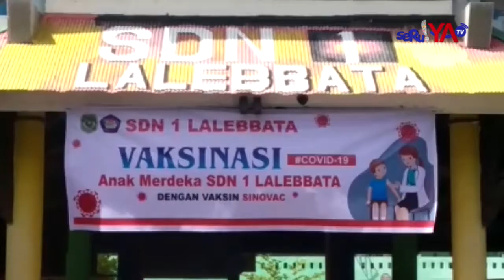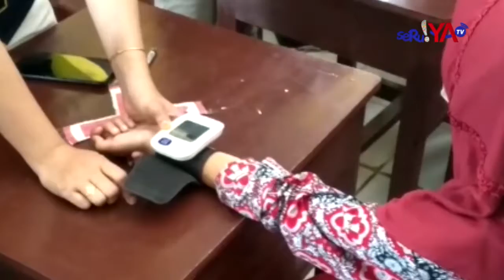VAKSINASI ANAK !! Ratusan Anak SD di Palopo Mulai Divaksin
Vaksinasi covid-19 untuk anak usia 6-11 tahun mulai dilaksanakan di Kota Palopo, Provinsi Sulawesi Selatan. Vaksinasi anak diadakan di berbagai sekolah dasar (SD) di Palopo.